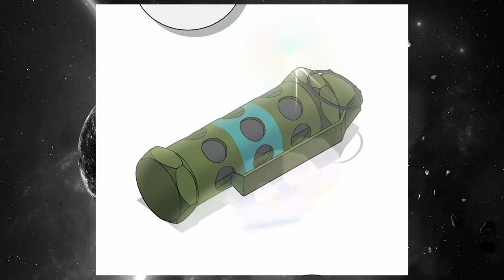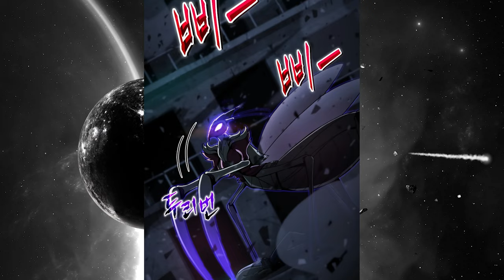He Pretends to be Stupid, but He's actually the God of War & has 10,000 Skills - Manhwa Recap